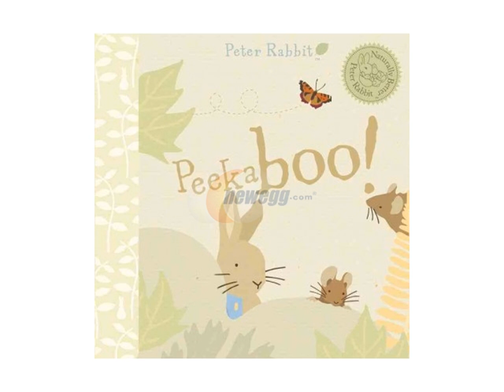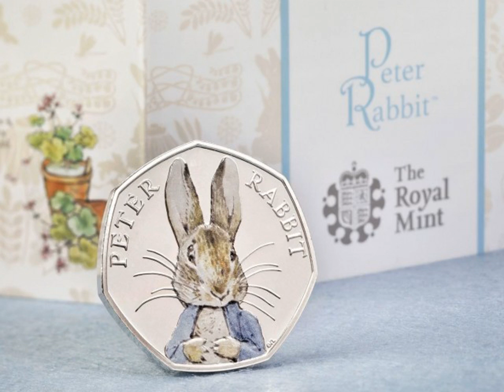Top 20 Popular Photo Peter Rabbit (2013)